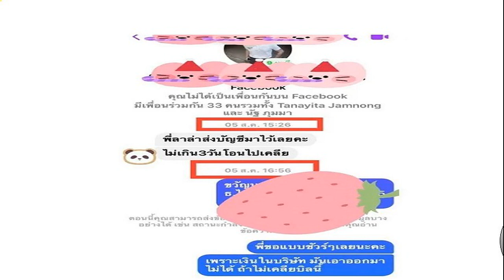ลาล่า ฟาดเดือด โดนเจ้าภาพเบี้ยวค่าจ้าง นัด3วันผ่านไปครึ่งเดือนไม่โอนซักบาท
รอเงินค่าจ้างจนทนไม่ไหวแล้ว สำหรับศิลปินอารมณ์ดี ลาล่า อาร์สยาม ที่ได้ออกมาเผยเรื่องที่เธอและเพื่อนซี้ ลูลู่ อาร์สยาม ถูกจ้างงานแต่กลับไม่ได้รับเงิน โดยล่าสุด ลาล่า ได้โพสต์ภาพข้อความที่มีการพูดคุยตกลงเรื่องการจ่ายเงินว่าไม่เกิน 3 วันจะโอนเงินมาให้ แต่ไม่เป็นไปตามที่คุย พร้อมระบุว่า
“ไม่มีสัจจะในหมู่โจรตามคาด จากวันที่ 5 สค ที่ทางเจ้าภาพงานพัทลุง ติดต่อมา ล่วงเลยมาถึงวันนี้..!! 12 วันผ่านไป กะอีก 3 เดือน ซึ่งทางนั้นเขาสัญญาว่า อีก 3 วันจะโอน แต่ก็เงียบและไม่มีการติดต่ออะไรเลย ลาล่ากะลูลู่ ก็ยังไม่ได้เงินซักบาท เอาจริง เงินแค่เนี่ยทำทานได้จริงๆ แต่ที่มันเดือดร้อนไปกว่านั้นคือ อยากให้คุณรู้ไว้นะว่า คุณทำให้พวกเราเดือดร้อนมาก เพราะเงินที่เราทำงานมา นอกเหนือจากงานของคุณ จะโดนโอนผ่านบริษัทหมด ถ้าเราเคลียร์บิลงานนี้กะคุณไม่ได้ เงินที่อยู่ในส่วนของบริษัท ก็ไม่สามารถสั่งจ่ายออกมาได้ เพราะมันติดงานคุณคนเดียว เราอยากใช้เงินของเราที่ทำงานมา แต่มันติดที่คุณคนเดียว

ดิช้านนนน ทำงานแทบตาย หาเงินเลี้ยงลูก ซื้อนมให้ลูกกิน แต่เอาเงินออกมาใช้ไม่ได้ คุณจำไว้เลยนะว่า คุณไม่ได้ทำร้ายแค่ลาล่า ลูลู่ แต่คุณ ยังทำให้ช้านไม่มีเงินซื้อนมผงให้ลูก ซื้อแพมเพิ้ดให้ลูก คุณทำให้พวกเราเดือดร้อนมาก มากถึงมากที่สุด
วอนขอร้องละค่ะ กราบเลยก็ได้ ดิชั้น ไม่เอาค่าตัวที่คุณจ้างเราก็ได้ แค่มีจิตสำนึกที่ดี โอนแค่ค่าเปอร์เซ็นมาให้เรา ให้เราได้เอาเงิน ในส่วนของเรา ที่อยู่ในบริษัทออกมาใช้ด้วยเถอะค่ะ วอนท่านผู้จ้างงาน พัทลุง หรือใครที่เป็นเพื่อนเขาในจังหวัดพัทลุง ช่วยบอกเขาให้ที ลาล่า ลูลู่ เดือดร้อนมาก ขอร้อง โปรดเห็นใจ ขอให้มีเงินขอนมผงให้ลูกด้วยเถอะค่ะ
lala_bigflower